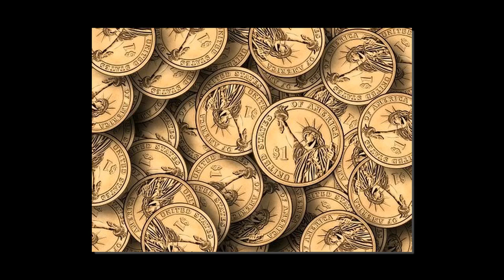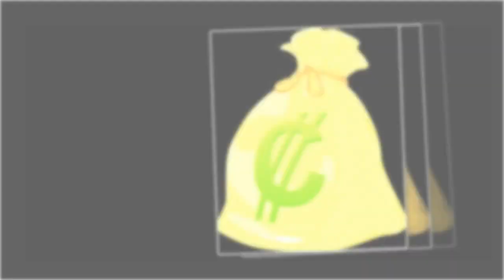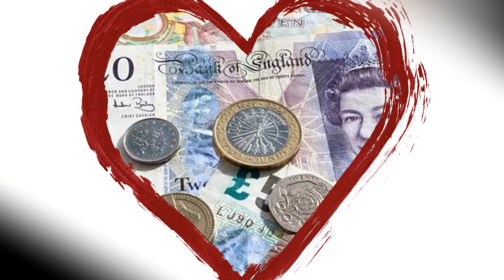9 जनवरी: कुंभ राशि होगी धन की प्राप्ति | Kumbh Rashi 9 January 2020